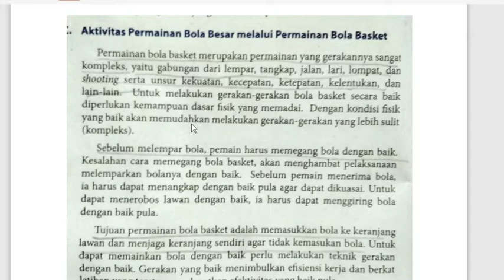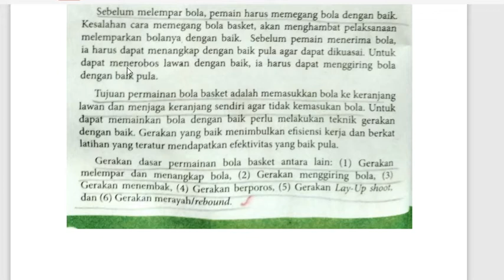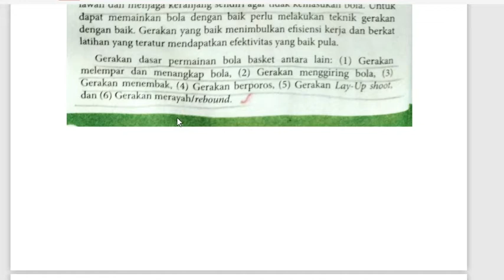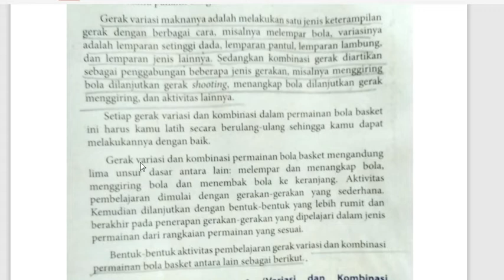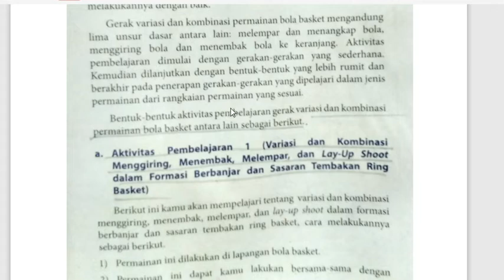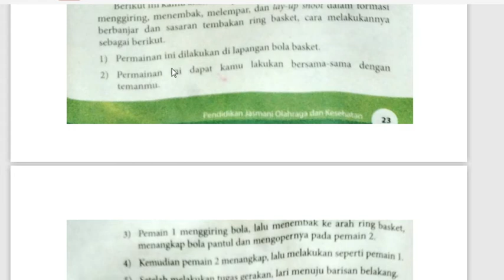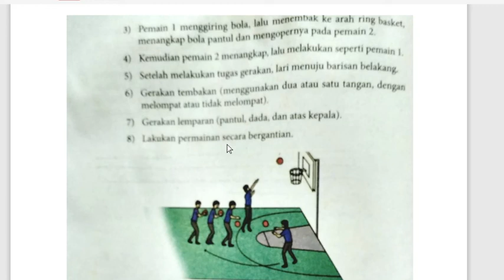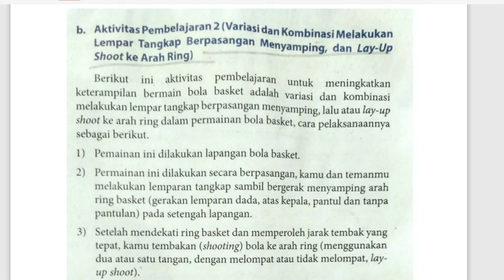9 C/D (PJOK) - SELASA, 8 SEPTEMBER 2020